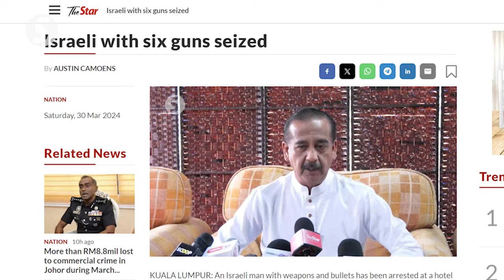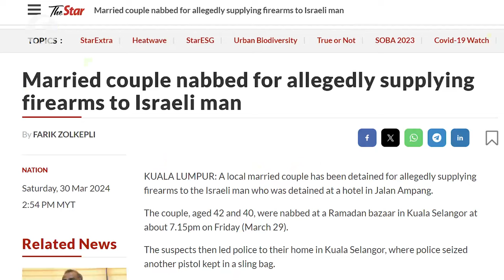Israeli man used valid French passport to enter Malaysia, says Saifuddin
Home Minister Datuk Seri Saifuddin Nasution Ismail confirmed that the Israeli man arrested with six guns and 200 bullets entered Malaysia using a valid French passport.

Speaking to reporters on board the KM Tun Fatimah on Monday (April 1), the Minister also emphasized that this incident highlights the government's firm stance against dual citizenship.